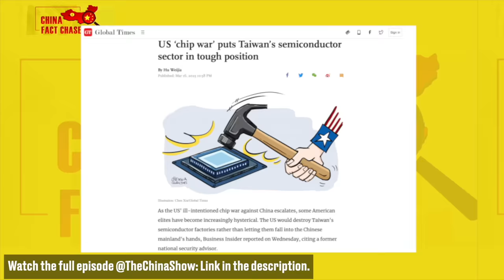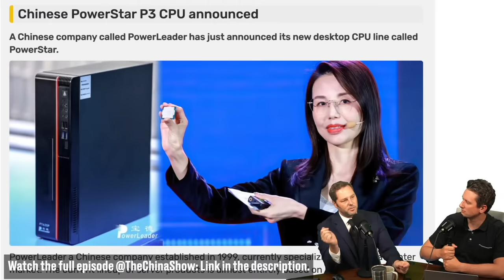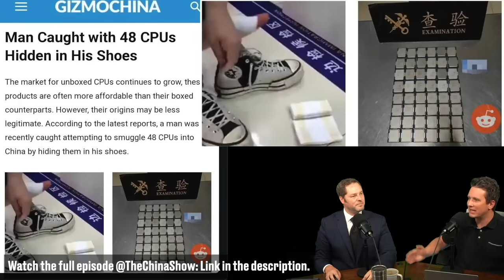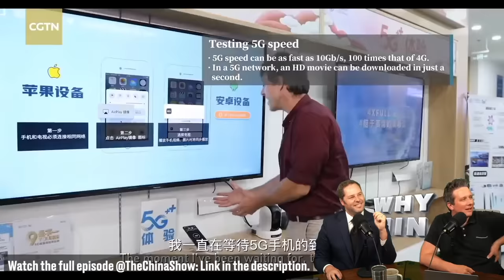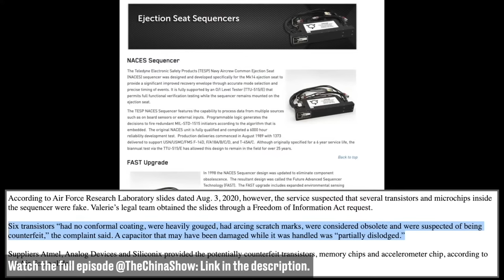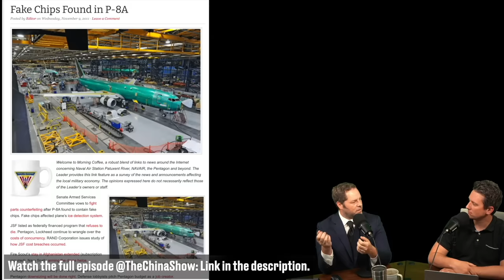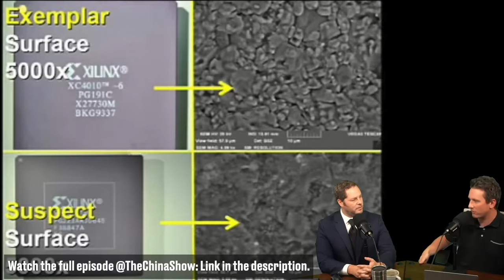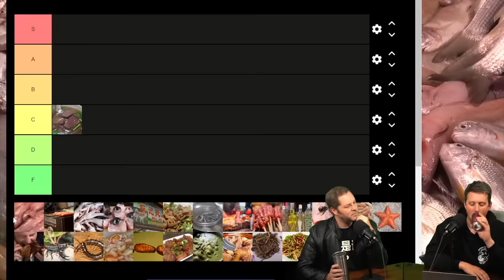China's Fake Ass Computer Chips Are An Embarrassment!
It's a chip off the old block! China has been caught potentially using old out of date chips and claiming it as their own new tech! It's a joke.